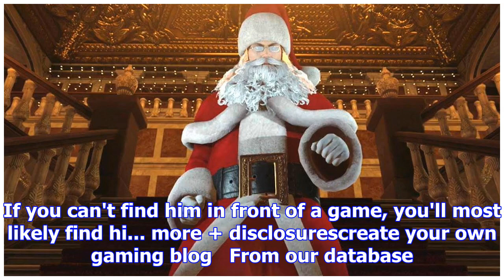Hitman's paris episode will be free for the holidays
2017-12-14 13:30:00by Peter Glagowski0Joyeux NoelNothing says holiday cheer like killing people for ...